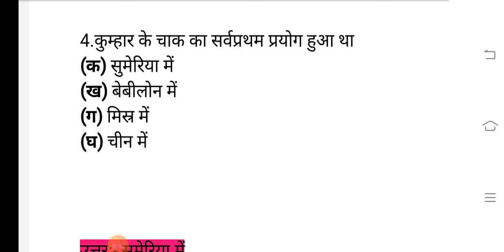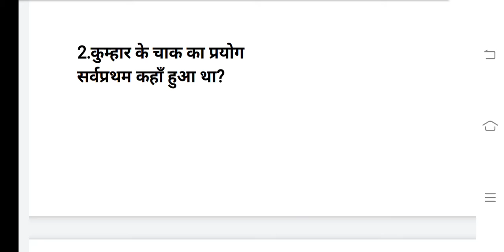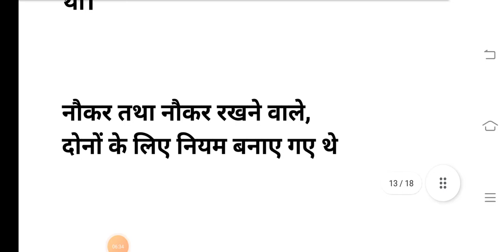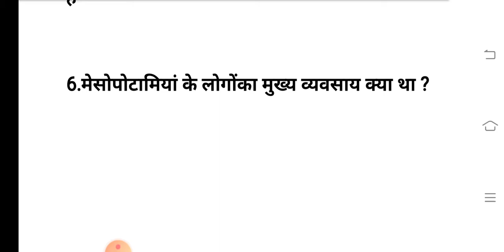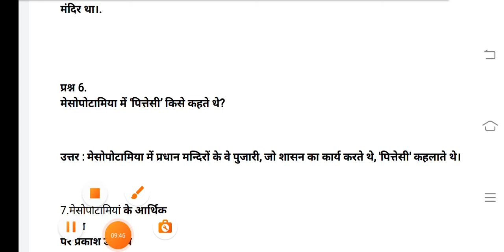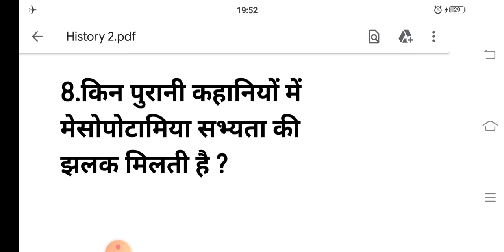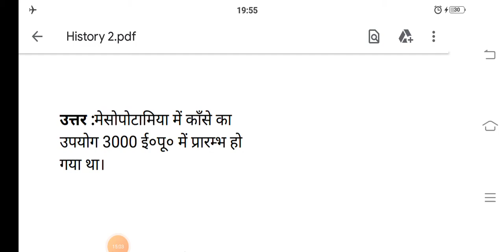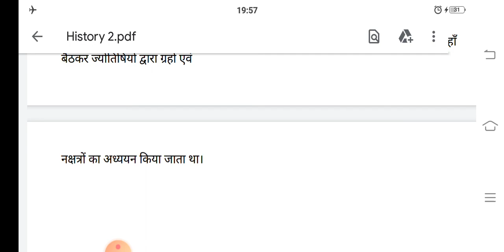इतिहास कक्षा 11 अध्याय 2 के नोट्स